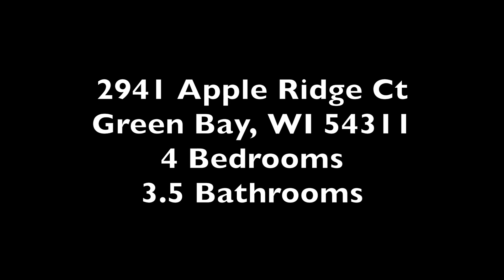2941 Apple Ridge Unbranded